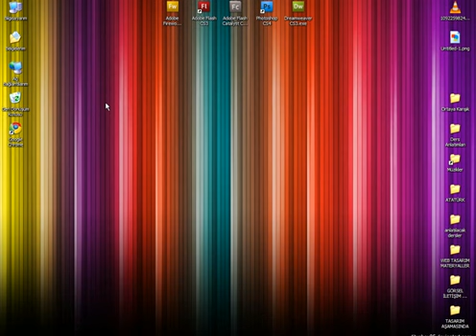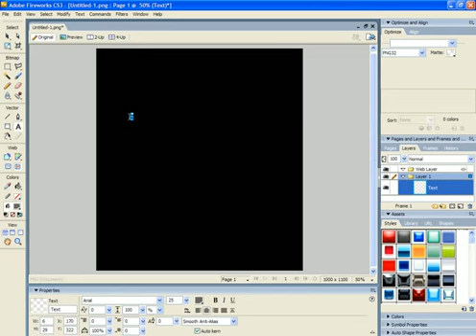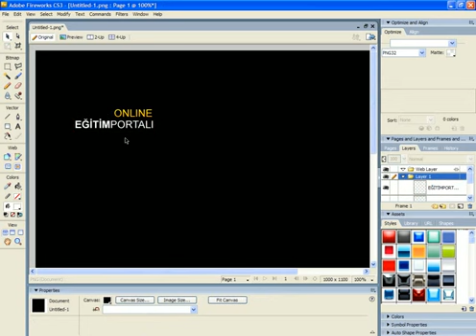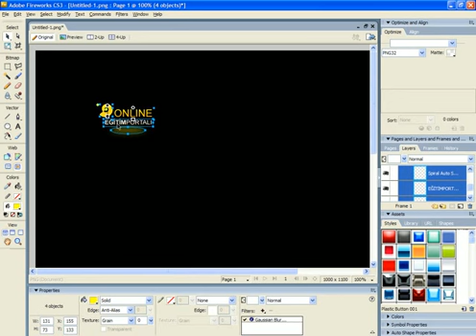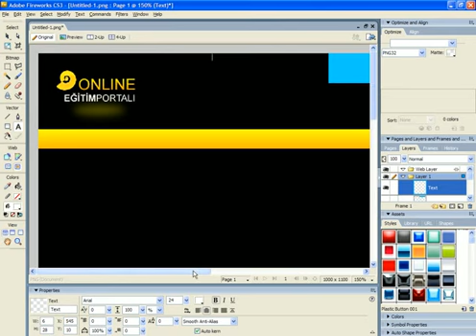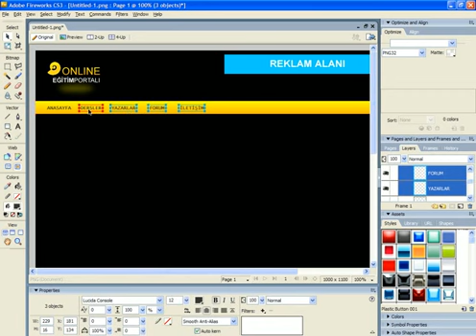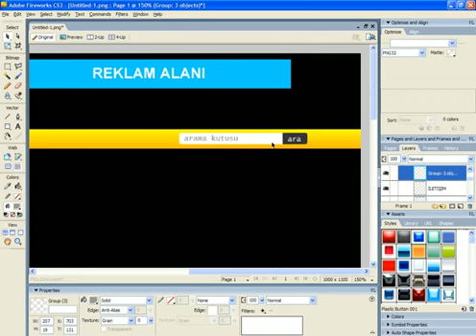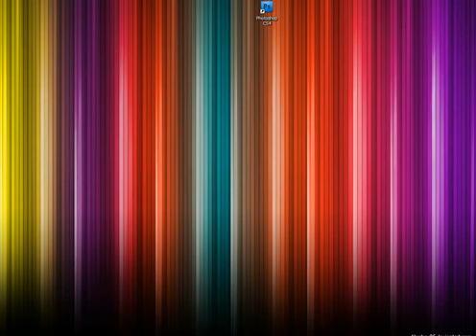Fireworks'te Baştan Sona Web Site Tasarımı (Logo ve Üst Menü)